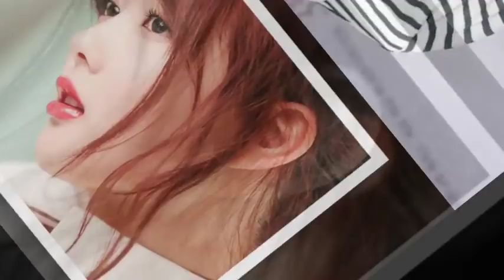BoYoo Bo Gum & Yoo Jung Fan Lovers International